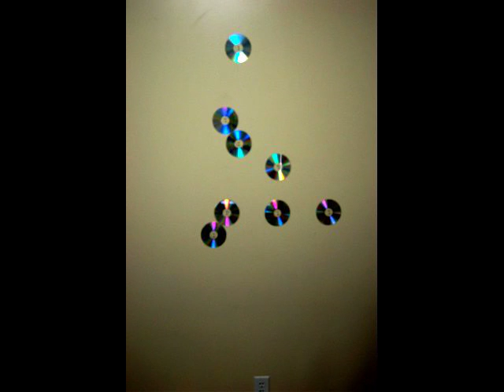CD mural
A series of photographs i took and put together with some of Chopin's music.